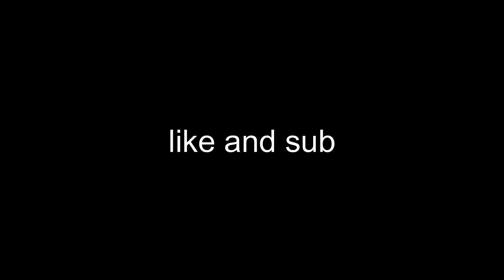when you can't buy Modern Warfare 2 | funny moments